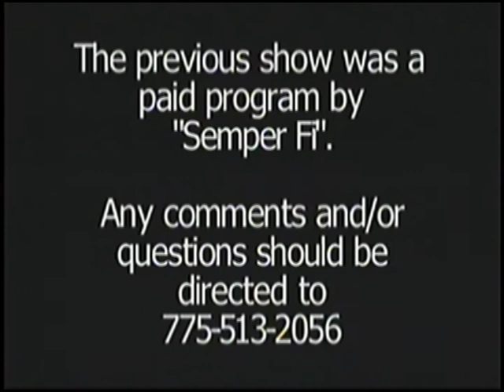08/18/2011 Semper Fi.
Guest: Mike Wilson Former Marine L/CPL